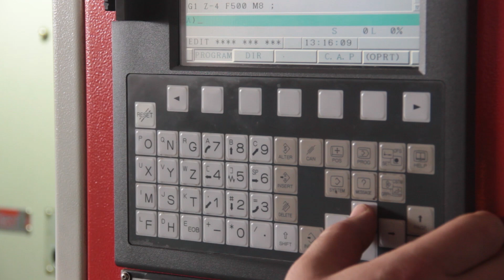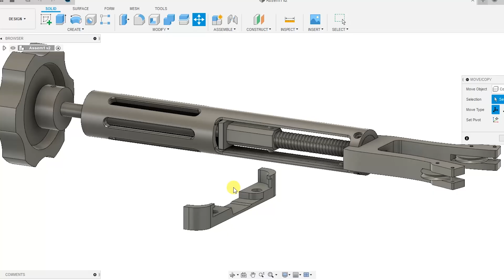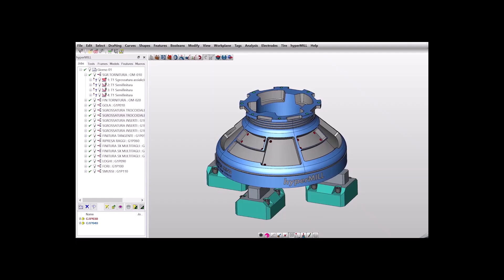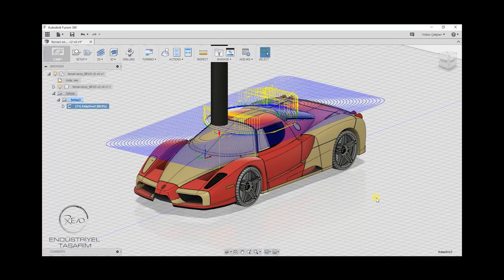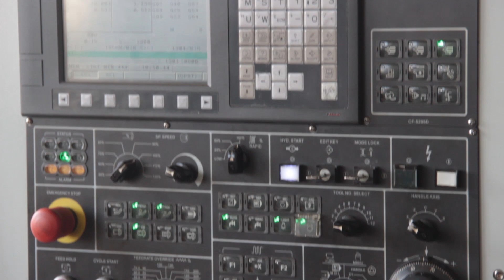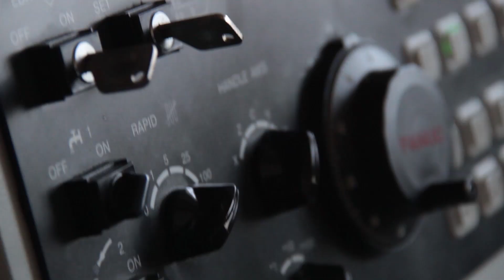CNC Makinelerle Nasıl Çalışılır?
CAD-CAM ile CNC makineye iş verme süreci hakkında genel bilgiler.
Detaylı bilgiler yolda.